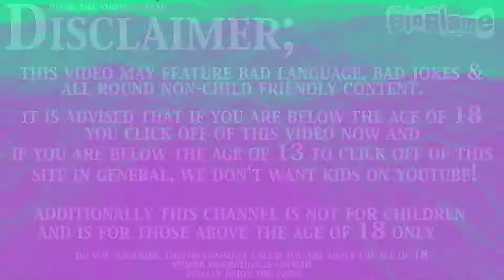[PCSX2 Randoms] Ford Mustang: The Legend Lives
Platform: PlayStation 2
Genre: Racing » Arcade » Automobile
Developer: Eutechnyx
Publisher: 2K Games
Release: April 19, 2005
Franchise:  Ford Racing
Commentary: Yes
First time playing game: Yes